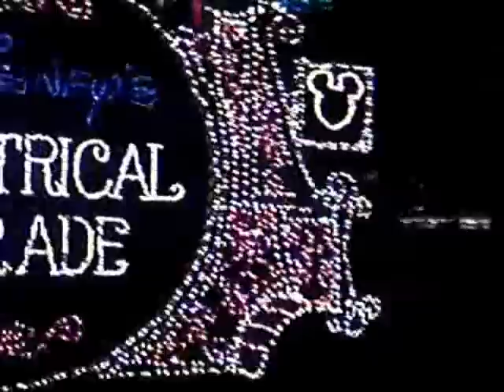Disney's California Adventure--Part 6, Electrical Parade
too if ur a filipina planning or living abroad :)

thanks